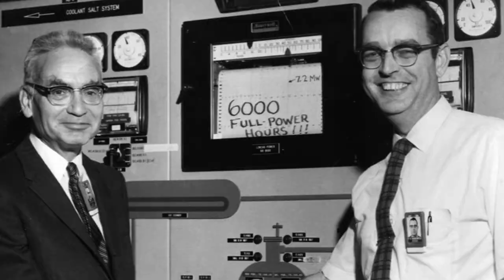6h11m45s00f NoMusic - MSBR Chemical Processing - Richard Weinberg reading Alvin Weinberg - TR2016a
All of the uranium in the reactor was separated from the intensely radioactive fission products. I shall never forget my wonderment, as I stood next to the unshielded steel cans containing the uranium- that only a few days earlier had been mixed with millions of curies of radioactivity.

Alvin Weinberg read by Richard Weinberg:
We were particularly proud of this, because that tiny chemical plant was large enough to decontaminate the core of a 1 gigawatt molten-salt breeder.

Richard Weinberg:
You know, in one respect machine is machine. But I guess anybody who involved in designs of things get sort of emotionally wedded to one thing over another. And I think the molten-salt breeder was probably the one thing that he really had a feeling is heart for.

Alvin Weinberg:
There's this hot idea about using molten salts. High-temperature is probably easier than high-pressure. That was one of the best decisions I made, I think, despite the fact the project was eventually terminated. But I still think that, well, eventually people will come back to this reactor.